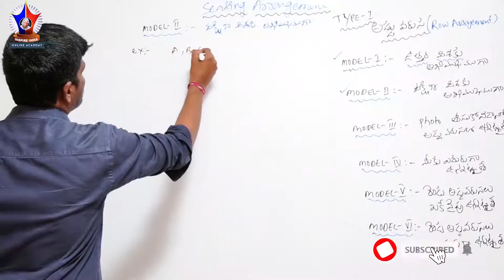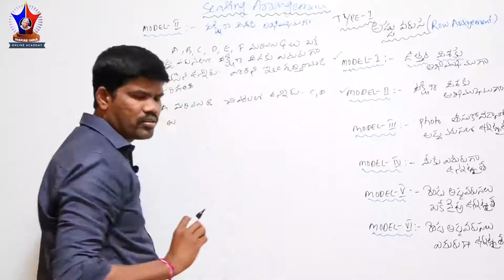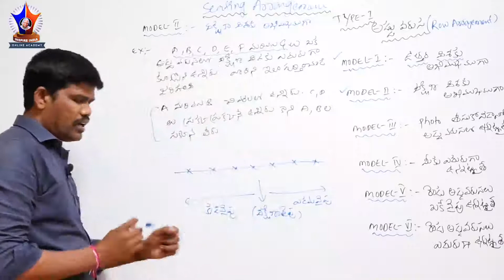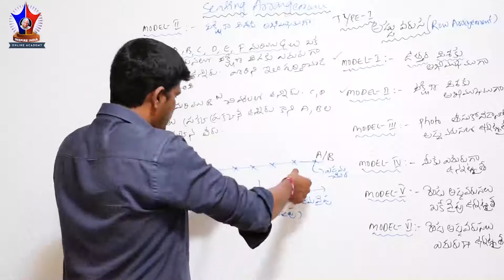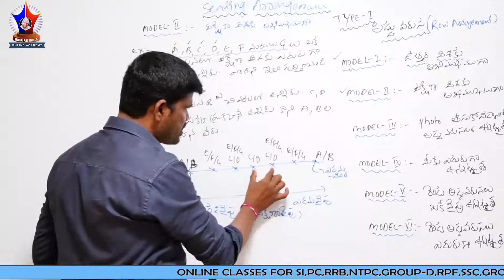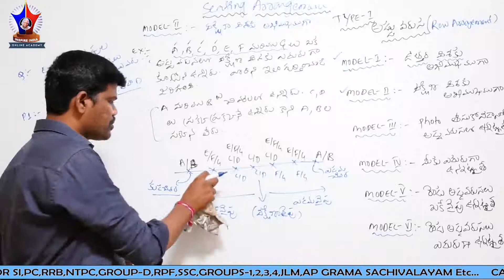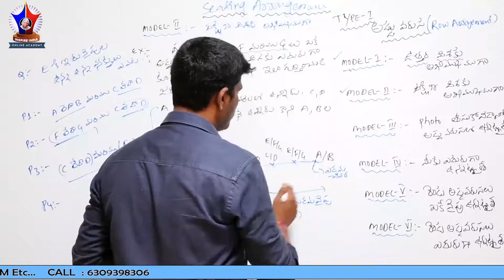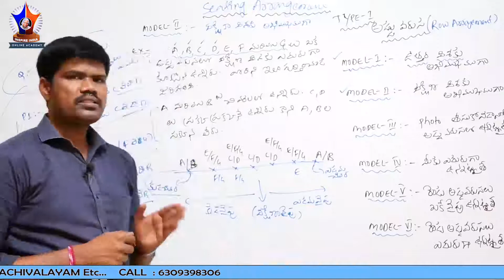SITTING ARRANGEMENT|| Part-3 || Reasoning In Telugu || Explanation with Easy Method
@INSPIRE INDIA ACADEMY
Inspire India Academy has its own app now.
Keep learning, keep growing.

Follow this link to join my WhatsApp group RRB NTPC GROUP-D